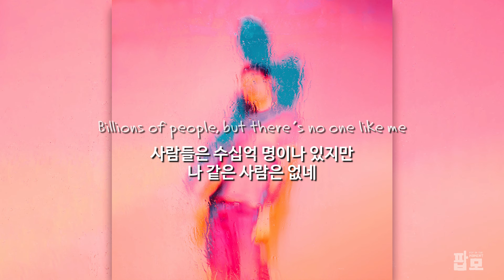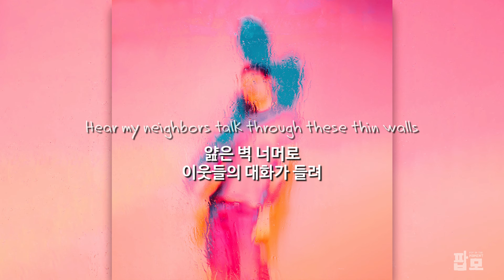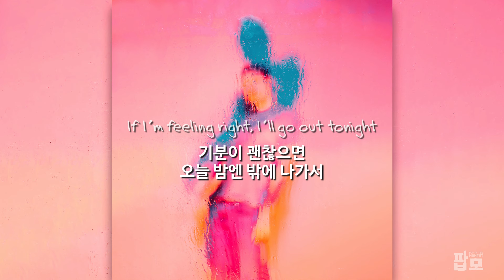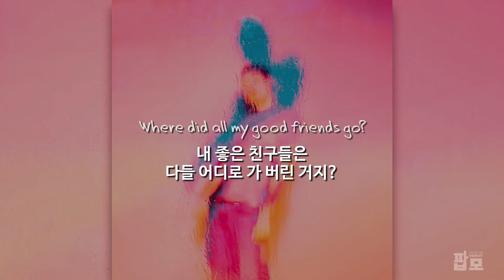[신청곡] 나처럼 감정 기복 심한 사람 모여라 : The Unlikely Candidates - High Low [가사/해석/번역/한글/자막]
'Sun_' 님께서 신청해주신 곡입니다.

【Lyrics】
[Chorus]
Sometimes I get so high, so low
가끔 난 기분이 엄청 좋았다가 막 다운되기도 해
Where did all my good friends go?
내 좋은 친구들은 다들 어디로 가 버린 거지?

[Verse 1]
Drinking champagne from the fire escape
비상탈출 계단에서 샴페인을 마시며
Watching all my troubles rain down
비처럼 쏟아지는 내 골칫거리들을 바라보네
Everyone I know's got somewhere to go
내가 아는 사람들은 다들 갈 곳이 있는데
I'm here with my head in the clouds
난 여기서 엉뚱한 생각이나 하고 있네

[Pre-Chorus]
Billions of people, but there's no one like me
사람들은 수십억 명이나 있지만, 나 같은 사람은 없네
I'm left, I'm right, I'm out of my mind
나는 왼쪽, 오른쪽, 내 정신은 나가 버렸네
Don't even know myself
나 자신조차도 모르겠어

[Chorus]
High low, high low
기분이 오락가락해, 왔다갔다해
High low, high low, high low, high low
기분이 오락가락해, 왔다갔다해, 기분이 오락가락해, 왔다갔다해

[Verse 2]
Hear my neighbors talk through these thin walls
얊은 벽 너머로 이웃들의 대화가 들려
Maybe I'm just feeling left out
내가 그냥 소외감을 느끼는 걸지도
Sleepin' on the floor of my castle
내 성의 바닥에서 잠을 자며
Wonder if I'll ever come down
내가 이 성에서 내려오긴 할까 궁금해 하지

[Pre-Chorus]
I trust myself, but I don't know why
난 나를 믿는데, 이유를 모르겠어

[Chorus]
I get so high, so low
왜 난 기분이 엄청 좋았다가 막 다운되기도 하는지

[Bridge]
If I'm feeling right, I'll go out tonight
기분이 괜찮으면, 오늘 밤엔 밖에 나가서
Meet some strangers like me
나 같은 낯선 사람들을 만날 거야
I'll be stumbling home, searching high and low
난 비척거리며 집으로 가겠지, 오락가락하는 기분을 찾아
For somebody like me
나 같은 사람을 위한 기분을

[Chorus]
I keep on looking for somebody like me
난 나 같은 사람을 계속 찾아 다니겠어
I got this feeling that you know what I mean
내 기분은 이래, 뭔 말인지 알지?

[Outro]
Where did my, where did my
어디로, 어디로